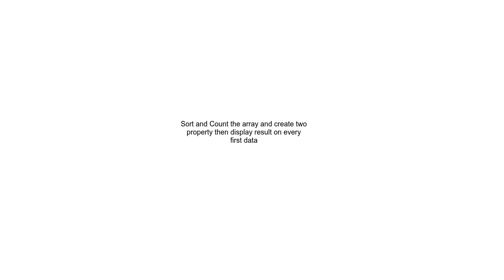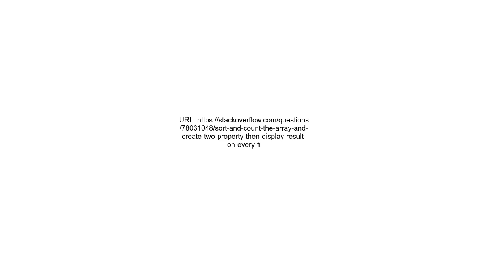Sort and Count the array and create two property then display result on every first data